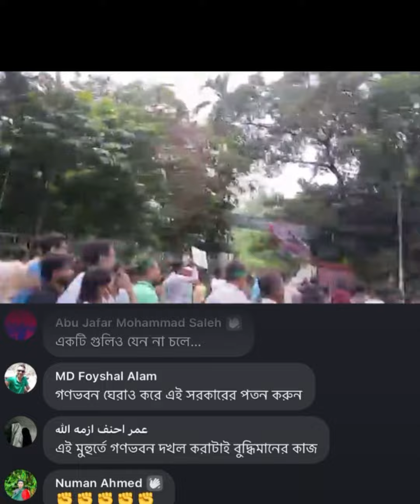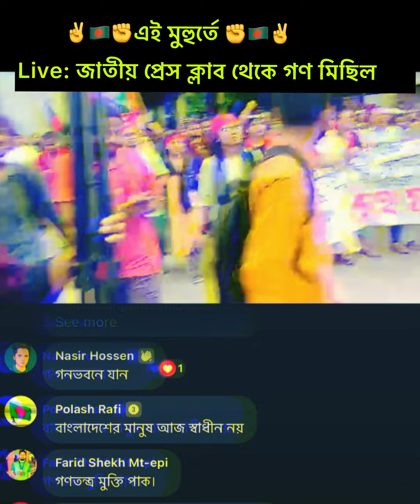ক্লাব এ এই মুহুর্তে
my youtube channel : fatema moni in SA
/UCf9PzgdKTaWY9Azum-ZjWZA

my face book - fatema moni
my public Group page - মজা লছ
nd also we make continuously food
items. my food is very useful for health condition.
we make the food very easy process and try to do
my food items cook very simple way that all of
people easily can understand and make the food
items in a simple way. I hope everyone try to make
the item of their own home and take care about the
health. Everybody pray for me. Many many thanks